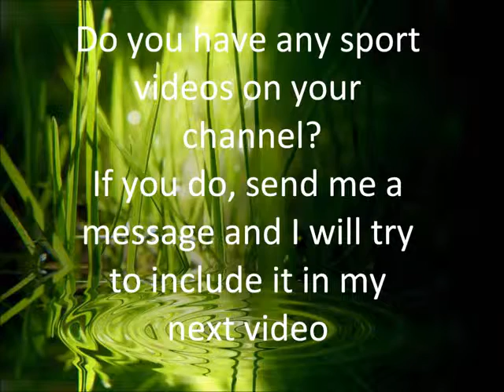Parkour and Freerunning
The World's Best Parkour and Freerunning
tage :
parkour,
parkour free running,
parkour fail,
parkour fails,
minecraft parkour,
parkour extreme,
parkour training,
best parkour,
people are awesome,
freerunning,
david belle parkour,
worlds best parkour,
parkour games,
parkour training,
parkour videos,
david belle,
learn parkour,
parkour definition,
parkour minecraft,
parkour youtube,
parkour free running training,
parkour free running difference,
parkour free running fails,
parkour free running games,
parkour free running 2013,
parkour free running 2012,
parkour free running movies,
parkour free running gym,
pewdiepie,
minecraft,
source :